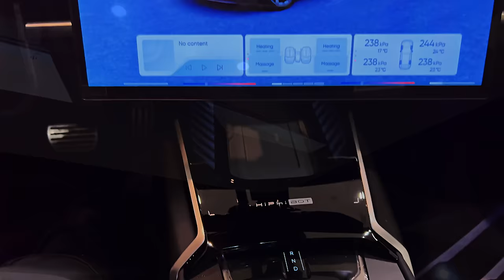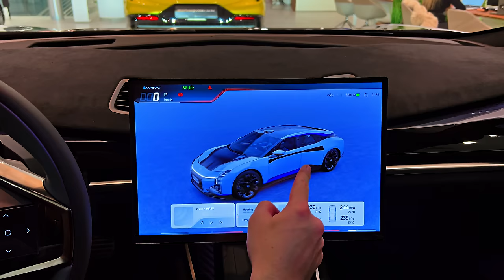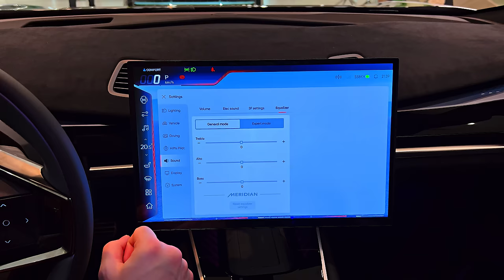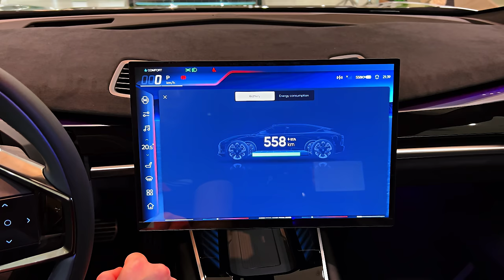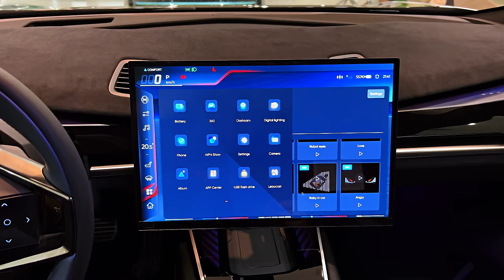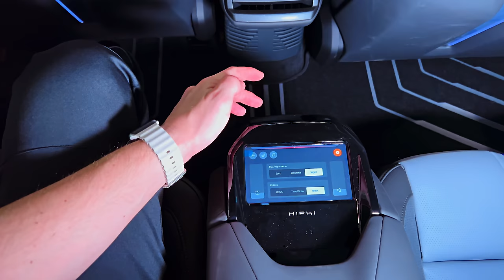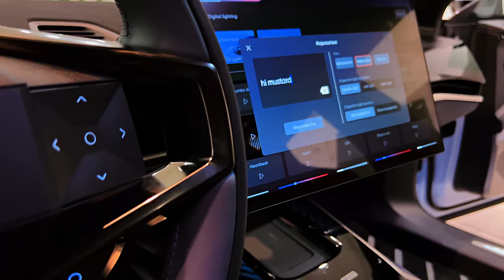HiPhi Z (2024) - Best Luxury and Wild Electric Car!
Thanks: Borishof

Human Horizons HiPhi Z review

This is a five-metre, all-electric, four-door shooting brake GT with 663bhp, an electric range that’s likely to be WLTP certified at nearly 350 miles, and an aesthetic that’s part Japanese manga performance aggression, part BMW i-brand tribute act and part love song to the digital technology that Human Horizons considers - rightly or wrongly - the bridge to the mobility of the future.

It looks a bit of a mish-mash, covered in flashing LED light strips and bulky sensors – a little like some bargain-bin transformer toy that’s been blown up to full life size. If you’re a start-up EV maker, shouting more loudly with your design than the legacy brands, as you need to just to cut through, takes some doing at the moment – and that explains plenty about this car. So you’ll certainly notice the HiPhi Z, but Taycan-handsome, it isn’t.

On the inside, the digital tech is wielded even more prominently. You enter via a motorised door, and the driving position is a little high for something that should really feel low and enveloping, with head room quite tight by luxury car standards (although the second row is roomy enough for adult passengers). Material quality is good, though - better by far than Tesla’s was at the same stage of its development - and the ambience quite rich and inviting.

The cabin's central focal point is a 15.0in touchscreen infotainment system, called the HiPhi Bot, which is mounted on a robotised arm so as to automatically pivot towards the driver when it senses that you’re looking at it, or alternatively towards the front passenger. The system has great responsiveness and clarity, and really doesn’t need the gimmicky pivot mounting, which adds little to its usability. But its inclusion is typical of a car that does digital tech to excess, presumably for those who like the very latest mobile phone with the biggest screen and fanciest camera, and the biggest OLED TV their living room door can admit.

On the road, the HiPhi Z does a lot quite well. Fast, genuinely rangey (our test car was advertising a real-world 350 miles on a charge) and commendably refined, it has the polished plushness of feel that you might expect to have eluded a brand with such little experience.